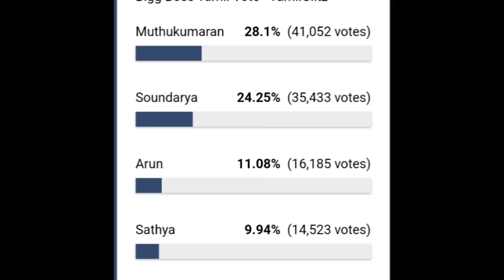தீபக் பண்ண அதிர்ச்சி சம்பவம்🔥 மிரண்டு போன போட்டியாளர்கள்😳 அன்ஷிதாவுக்கு பாயாசம்.. Bigg Boss Tamil